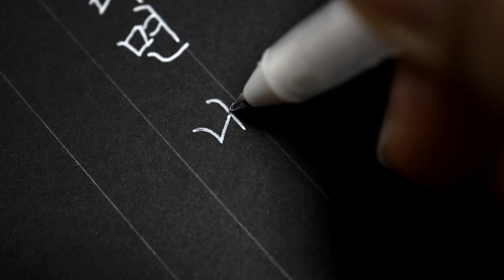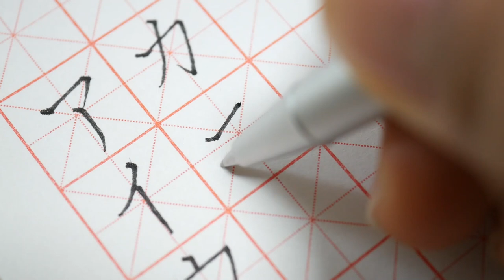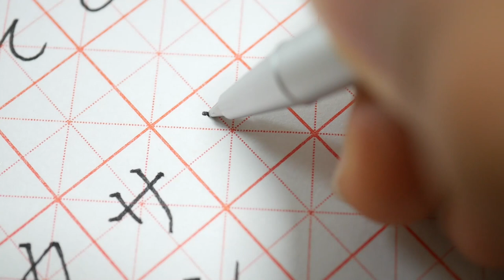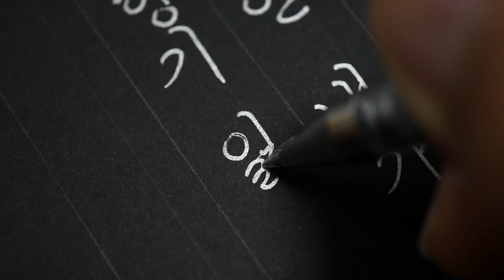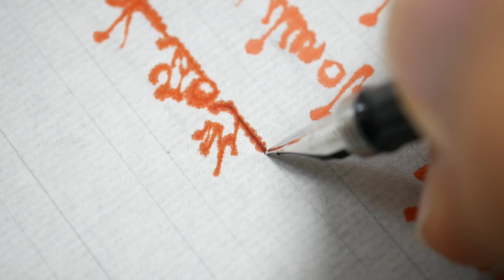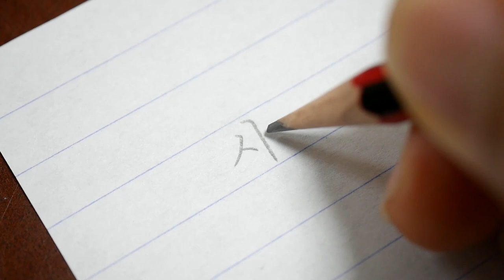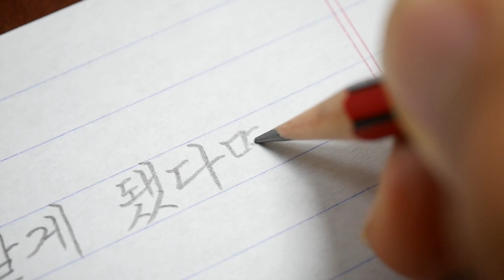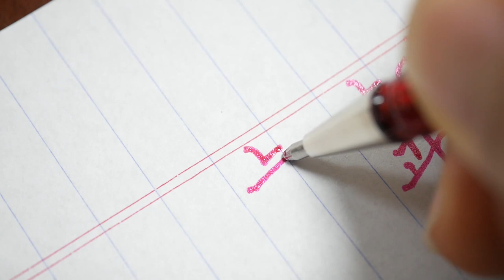ASMR 1시간 30분 동안 글씨 쓰는 소리 | 연필 만년필 볼펜 붓펜